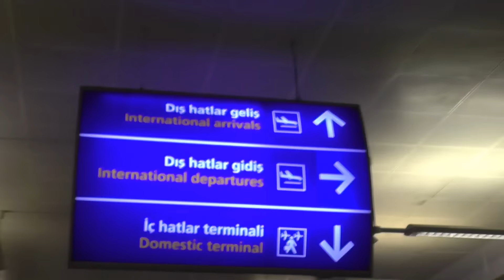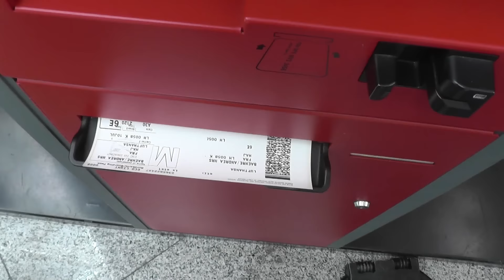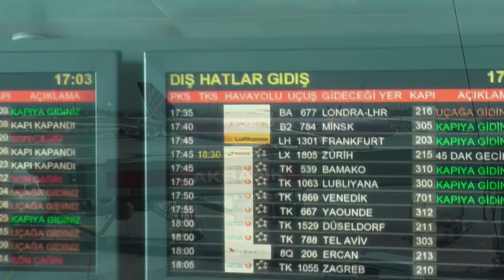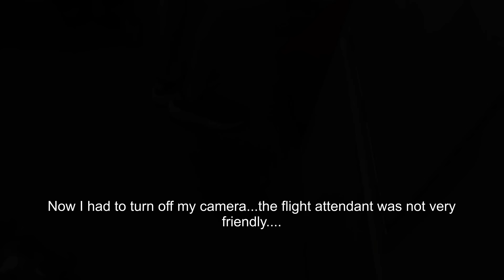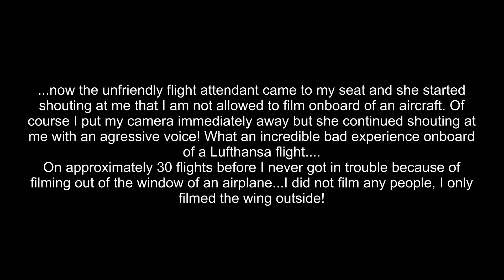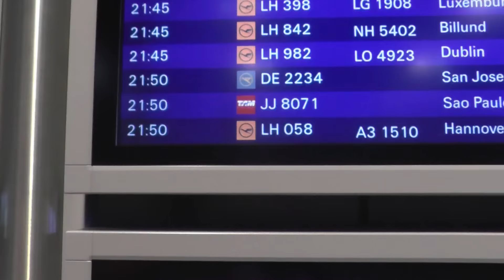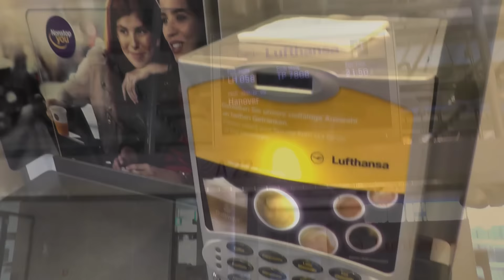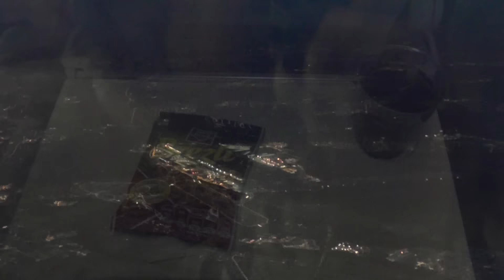[Tripreport] Istanbul - Frankfurt - Hannover ✈ Lufthansa A321+B737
This time I have to share a rather negative experience on Lufthansa flight LH 1301 with you! The crew was incredible unfriendly and the rest of the service was not really good as well! I am pretty disappointed with Lufthansa! Furthermore I am very sorry that this tripreport is not that informative as it should be! The reason is that I was not allowed to film onboard the flight to Frankfurt! Usually I am always allowed to film and on more then 20 flights I never got in trouble because of filming!

Airline: Lufthansa (LH/DLH)
Aircraft: Airbus A321-200
Registration: D-AIST
Age: 7 years
Route: Istanbul (IST/LTBA) - Frankfurt (FRA/EDDF)
Flightnumber: LH 1301
Seat: 28F
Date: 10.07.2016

Airline: Lufthansa
Aircraft: Boeing 737-300
Registration: D-ABEE
Age: 25 years
Route: Frankfurt (FRA/EDDF) - Hannover (HA/EDDV)
Flightnumber: LH 58
Seat: 06F
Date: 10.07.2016